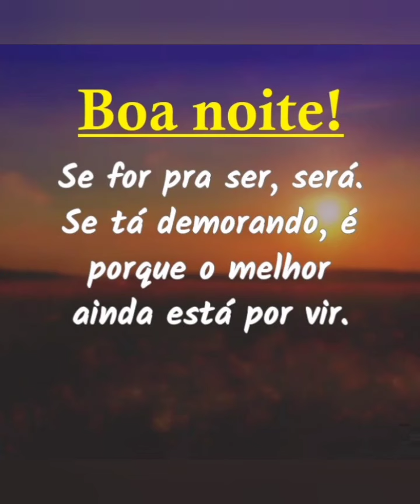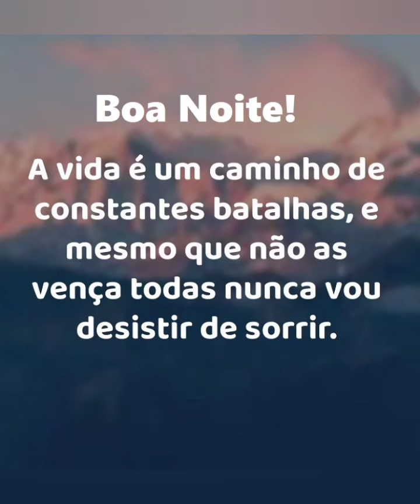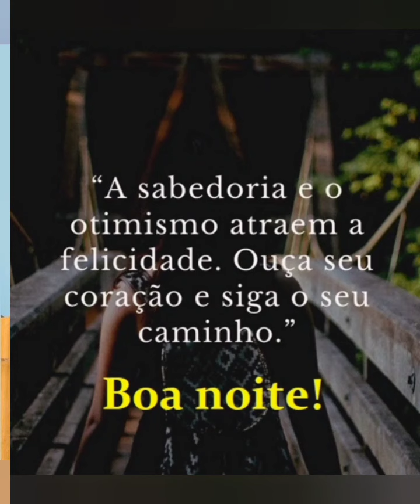MENSAGEM DE BOA NOITE COM CARINHO ❤️😘❤️🌾💖